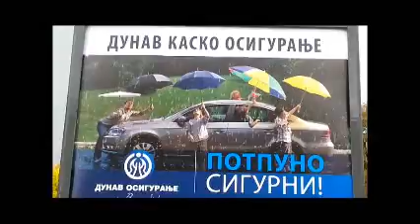Podvožnjak skoro neprohodan